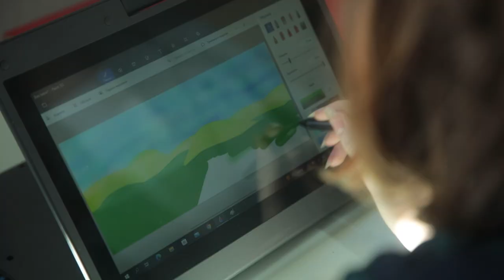У Загальцях відкрили перший модульний освітній простір для школярів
У Бородянській громаді із 14 шкіл унаслідок дій російських військових постраждало 10.

Великих руйнувань зазнала школа у Загальцях, опорний заклад, куди приїжджали діти із дев'яти навколишніх сіл. Зараз 259 дітям ніде вчитися.

Програма USAID «Мріємо та діємо» встановила та обладнала технікою та меблями модульний освітній простір, який надала португальська компанія jp.ik.

Це - перший освітній простір такого типу в Україні, і завдяки йому молодші школярі зможуть відновити очне навчання, а учні випускних класів – підготуватися до вступу у вищі навчальні заклади.

Такі модульні простори можуть стати сталим рішенням для продовження освітнього процесу в умовах військових дій у багатьох громадах, які зазнали руйнувань.